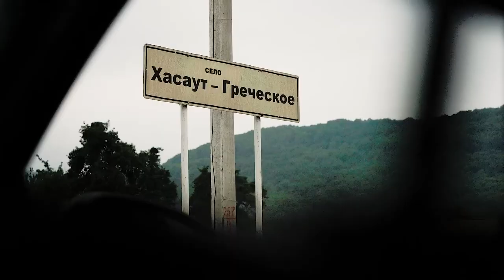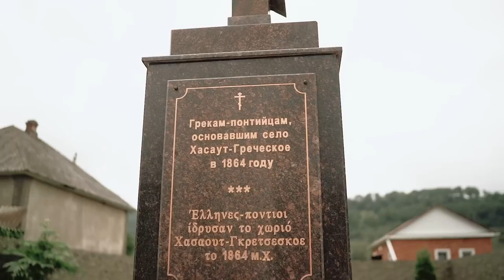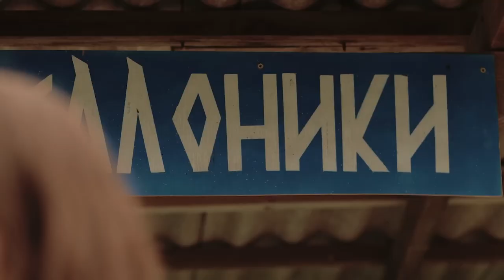Alexandros Tsopozidis & VASILIADIS -KAVKAZ 2022